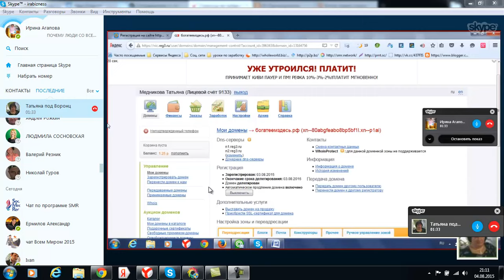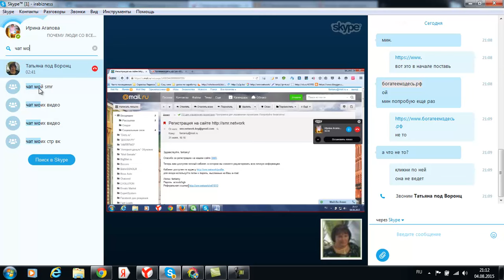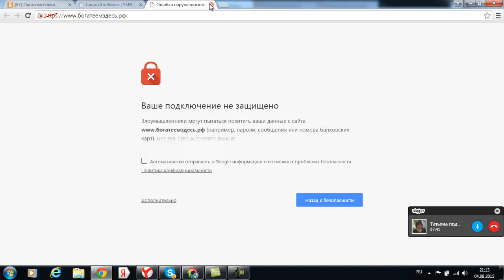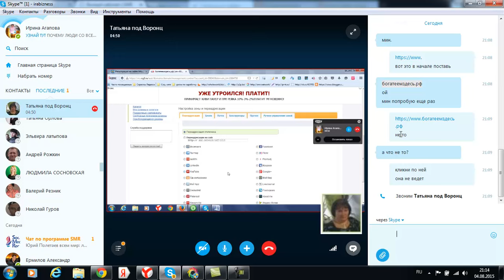как перенаправить реферальную ссылку в домене